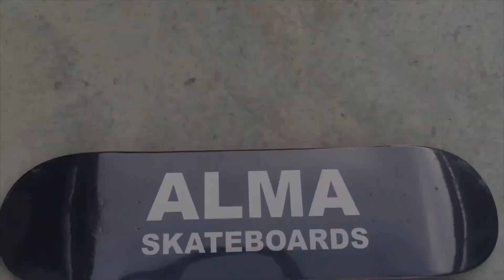Je skate le Oslo skate hall.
Bonjour à tous une petite vidéo du oslo skate hall.
Normalement je n’avais pas prévu d’y aller.
Et c’est cool c’est un bon Skatepark.